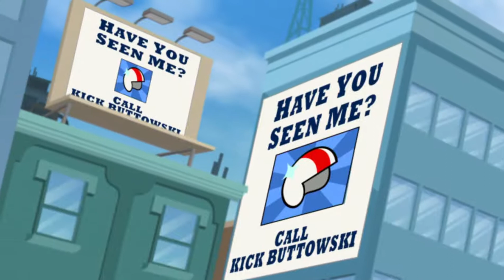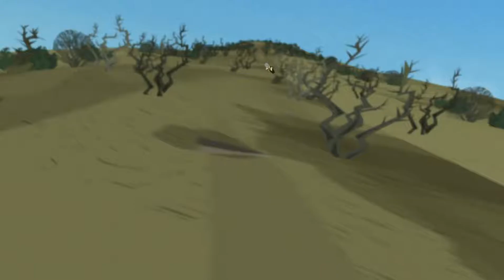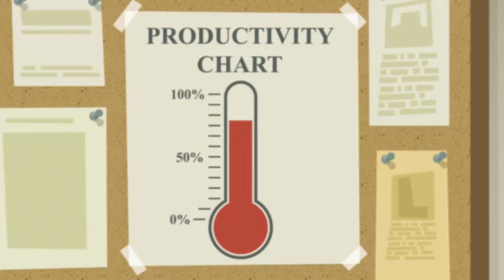Episode-13 Exposed-Wade Against The Machine || Kick Buttowski: Suburban Daredevil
Kick loses his helmet, and shocked by the lost of his sign, he decides to quit becoming a daredevil, which makes quite hard.
When Wade is promoted in the Food 'N Fix and has moved out from the store in the company, Kick and Gunther try to un-promote Wade so that they can be best buds again. But their attempts to get Wade demoted only get him promoted even more.